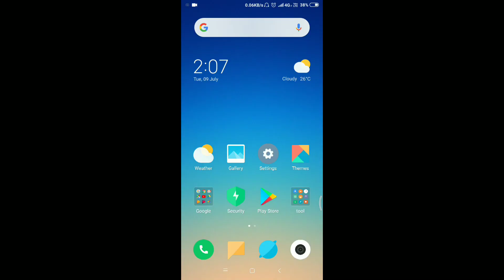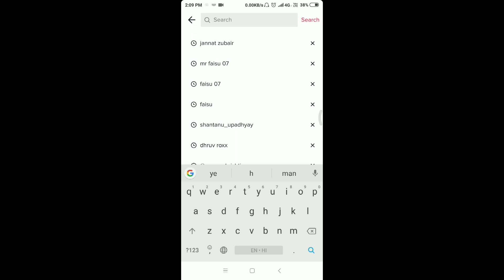Mr faisu tik tok account delete | tarbez Ansari arrested | Tere bin Kive song deleted | bad news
Hello guys Aaj ki iss video me Mein aap logo ko bataunga ki
Mr faisu tik tok account delete | tarbez khan arrested | Tere bin Kive song deleted | bad news